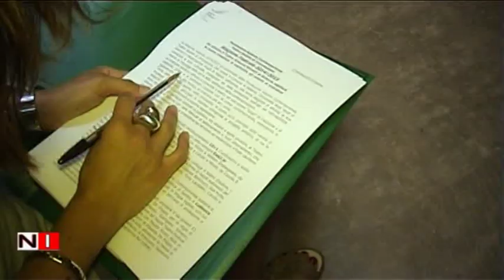Stagione Teatrale 2014 2015